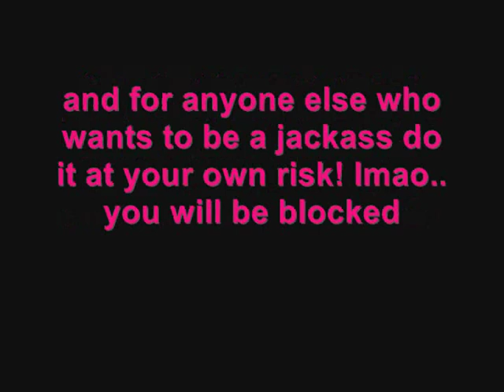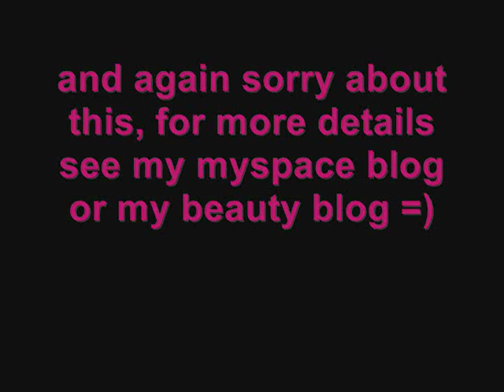Psyco Hater Bitch alert!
Please watch this carefully. its important. and she has lil creepeer friends too lmao.. block them all i will post their user names here and do me a fav report them!